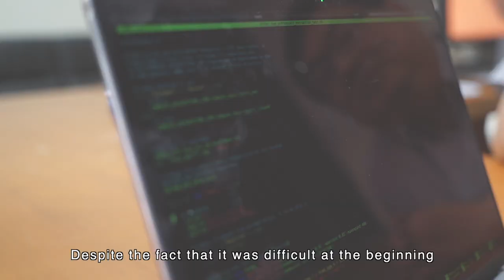Asuncion A. Martinez (Belize) Studying at National Dong Hwa University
I am Asuncion Martinez, a Belizean student studying in National Dong Hwa University. Currently, I am in my final year of an undergraduate program in Computer Science and Information Engineering. Taiwan’s education, culture, and people are very unique and far different than what we might be used to at home. This, and the culture shock, might make it a little uneasy to adjust at the beginning. Nevertheless, the people here are extremely friendly, especially to “lost -looking” foreigners; and their culture is rich in anecdotes, songs, tribes, and temples.

I would say the part that shocked me the most was the education style. At least in my university, it is far different to what a western-style lecture would be. Memorization and attendance are key aspects here, unlike what people from my country would expect when it comes to a concepts class. Despite those challenges, as you pick up the language and get acquainted with the environment, you start finding solutions to the differences encountered.

I am extremely lucky to say that my family advisor and project advisor have been very supportive and understanding to my situations. At the beginning, although we had some language barrier because I wasn’t so fluent, my project advisor would encourage me. As I got better in the language, we started having conversations and discussions, which helped a lot in my feeling comfortable in the lab.

As a foreigner you’ll definitely face some challenges, and you must be quite self-motivated and willing to try different methods of learning to survive. In spite of that, I am an ICDF scholarship recipient, which means I have had my insurance, tuition, books and accommodation covered. Having these off your stress bank positively help you into focusing on what you need to do in school. Without such great assistance, I possibly would not have been able to enjoy Taiwan’s culture, the amazing touristic places, the stunning tribes, and the ever-helpful Taiwanese!

I’m not lucky to share all these luxuries in this country, rather, I feel blessed!